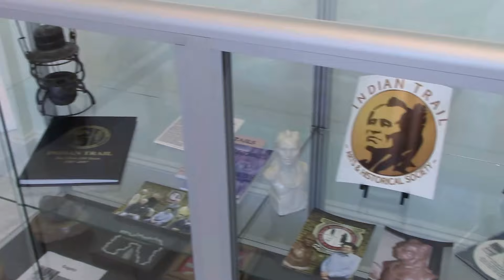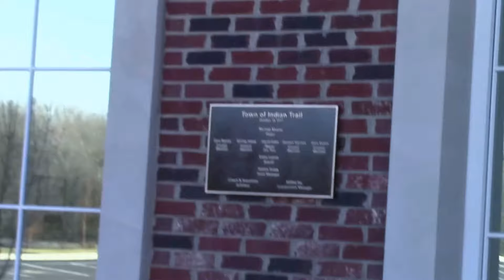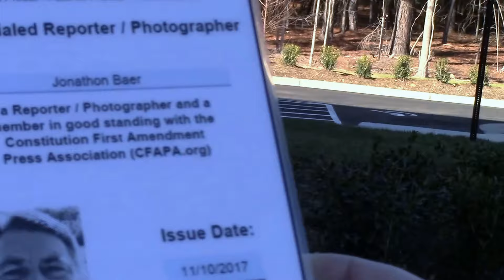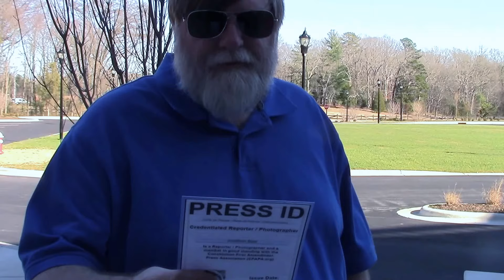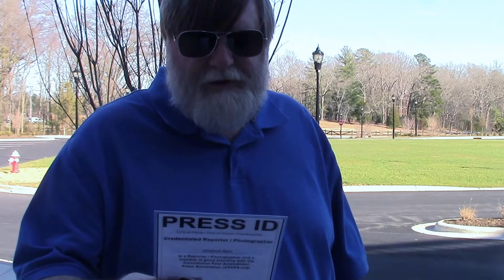Town manager and deputies attack citizen journalist, veteran(1 of 3)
Indian Trail, NC

I made a request for documents about two weeks ago. So I decided to stop by to see the town clerk who is responsible for processing the requests to know what the status of the request was.

It's clear in the video I asked for directions to the clerk's office because it is a new facility and I was not familiar with it. One of the receptionist said she didn't want to be recorded, but I explained I wanted to document my interactions while on official business. The result was the receptionist contacted the town manager, who in turn called the Union County Sheriff's Office to dispatch a deputy. The deputy, in turn, said he was calling the captain of the UCSO's detachment, at which point things escalated from there.

I was threatened with arrest under color of law. They accused me of stalking and harassment because staff said they were uncomfortable.

If you want to contact the town of Indian Trail, please

If you want to contact the Union County Sherrif's Office, please visit,

Media Relations
Tony Underwood, PIO